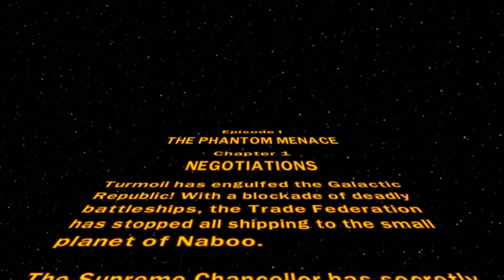Lego Star Wars: The Complete Saga - COOP - Episode 1 - Chapter 1 - PS3 720p - with PhoenixWars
Episode I - The Phantom Menace - Chapter 1: Negotiations